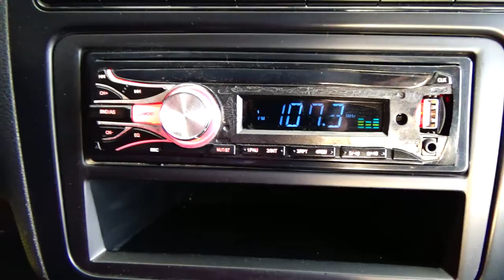Volkswagen / Vento / 2018 - 5207